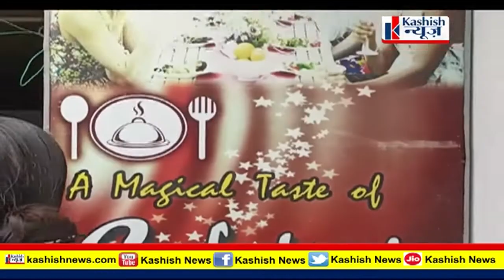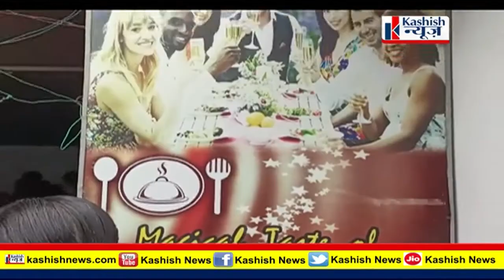Bihar के Katihar में एक Restaurant के अंदर प्रेमी जोड़ों की चल रही थी 'प्रेमलीला' तभी पहुंची Police